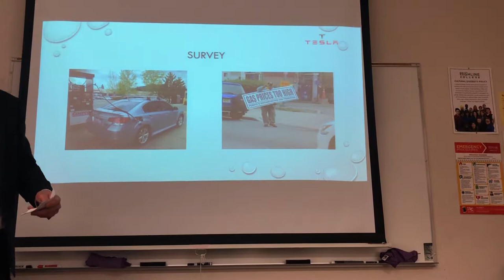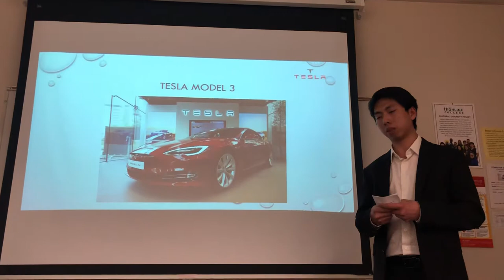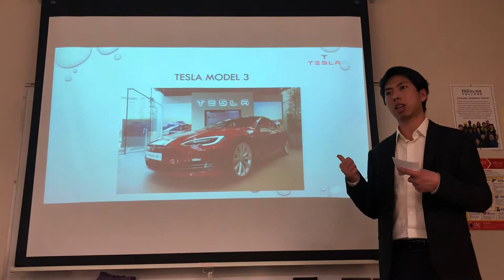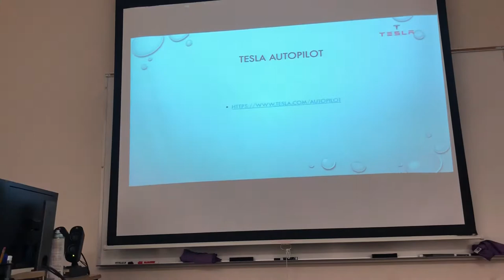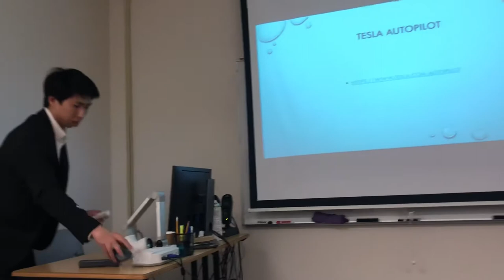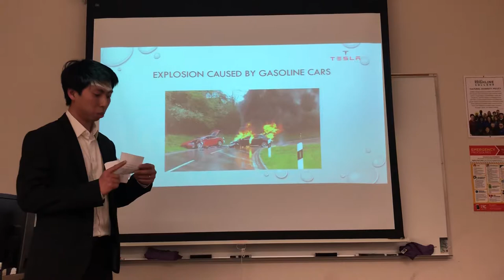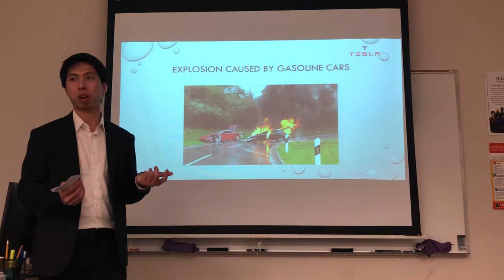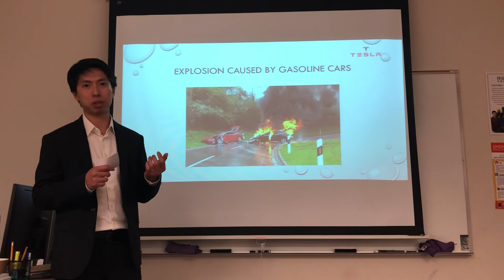Presentation By Cuong Huynh